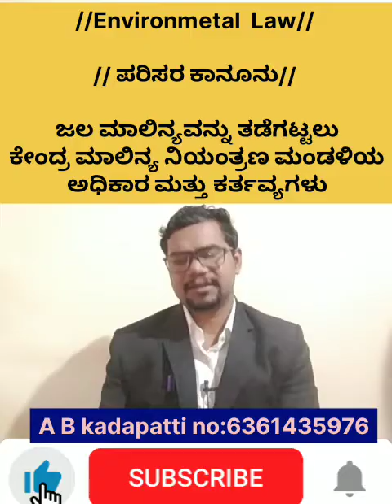Environmetal Law// ಜಲ ಮಾಲಿನ್ಯವನ್ನು ತಡೆಗಟ್ಟಲು ಕೇಂದ್ರ ಮಾಲಿನ್ಯ ನಿಯಂತ್ರಣ ಮಂಡಳಿಯ ಅಧಿಕಾರ ಮತ್ತು ಕರ್ತವ್ಯ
A B kadapatti